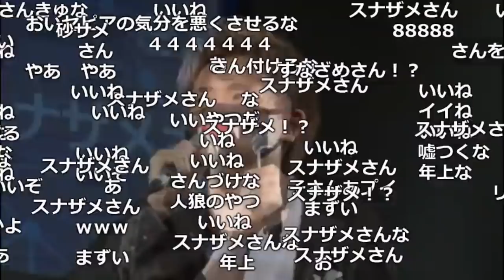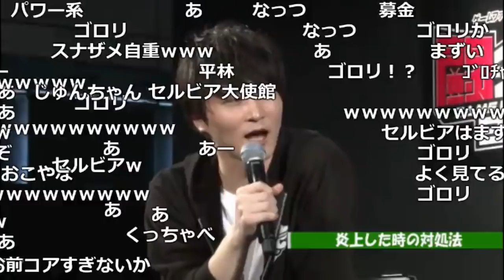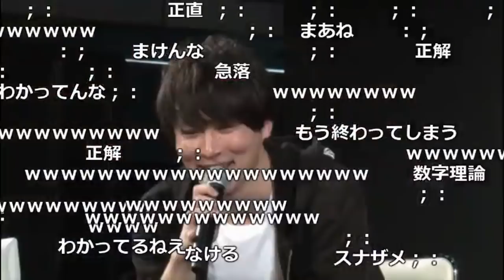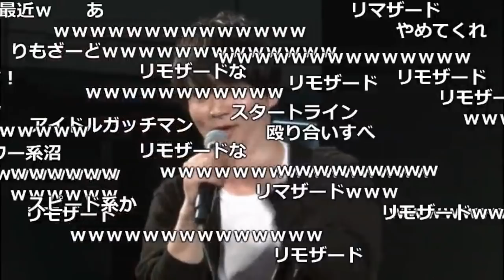加藤純一の事が好きすぎるスナザメさん【2018/02/11】